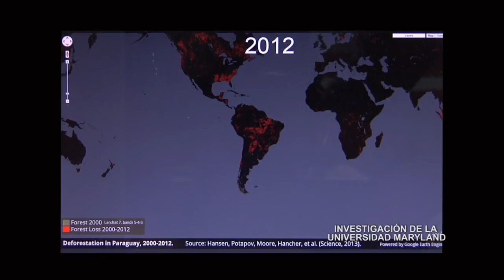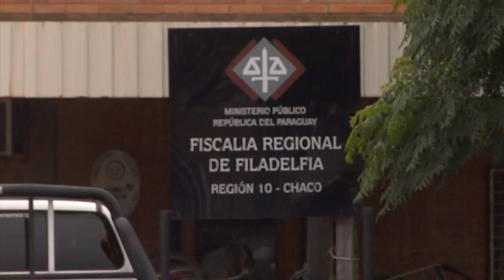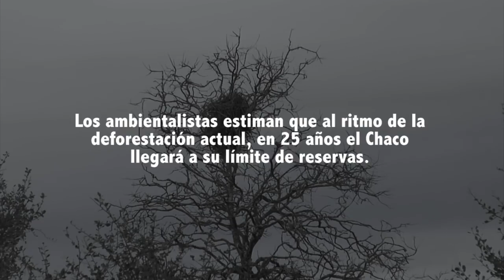Chaco la mayor desforestación del planeta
“Chaco: la mayor deforestación en el planeta” aborda la alarmante situación que registran estudios científicos y monitoreos de organizacines ambientalistas, que identificaron que en esta región Si bien existen leyes que ponen límites a la depredación, ¿de qué dispone el estado para asegurar eso? Son algunos cuestionamientos que aborda el material.
En los últimos 12 años el Gan Chaco tuvo la mayor tasa de deforestación en el mundo. Los actores locales, autoridades, ganaderos, colonos, empresarios extranjeros y ambientalistas opinan sobre el tema y sus posibles efectos en el cambio climático.

Este trabajo fue posible gracias al apoyo de:
Rosa Luxemburgo
Fue una realización de: Atycom Ltda.
Dirección: Miguel Armoa
Producción: Arístides Ortíz, Sady Barrios, Miguel Armoa
Cámara: Juan Carlos Lucas
Edición: Juan Carlos Lucas/ Sofía Paoli
Móvil: Santiago Bobadilla
Agradecimientos:
Iniciativa Amotocodie
Tierra Viva
Guyra Paraguay
Telesur
Imágenes de archivo:
Guyra Paraguay
Telesur